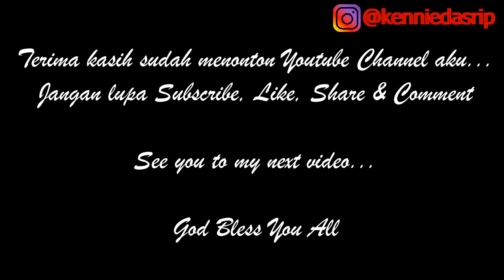BISKUIT RAMBUTAN.....@kenniedasrip MENU#21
Hi everyone...
Kali ini saya mau sharing mengenai Biskuit Rambutan ala Kennie Dasrip...

THIS VIDEO IS NOT SPRONSORED...!!!

See ya...

Rgds,
Kennie Dasrip

Camera : Canon EOS M50 4K Mirrorless
Editor : VCK & Kennie Dasrip
App : VSDC Video Editor